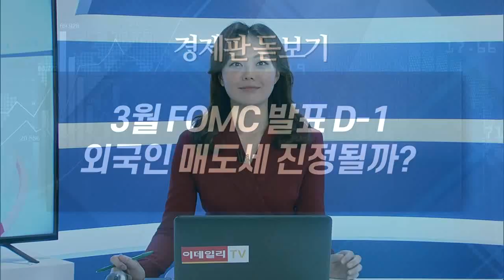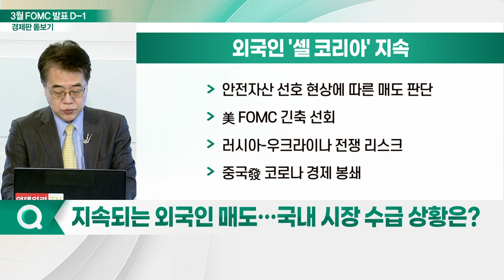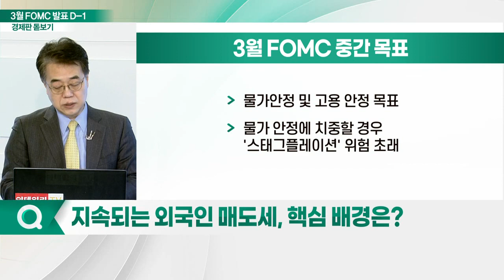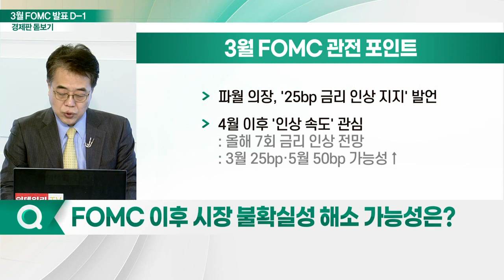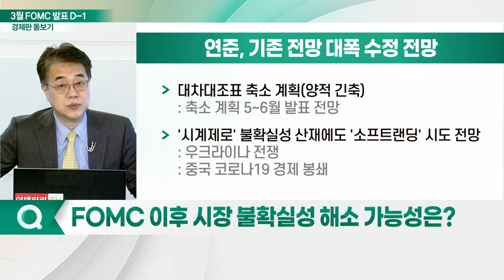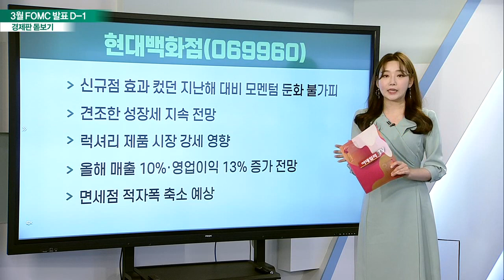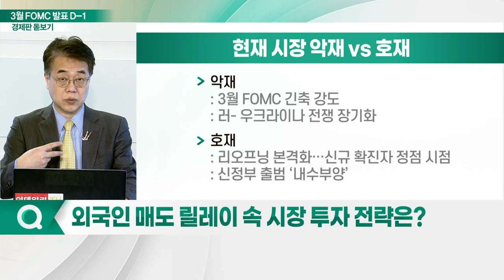3월 FOMC 발표 D-1... 외국인 매도세 진정될까?_경제판 돋보기 (20220316)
Q. 지속되는 외국인 매도… 국내 시장 수급 상황은?
Q. 지속되는 외국인 매도세, 핵심 배경은?
Q. FOMC 이후 시장 불확실성 해소 가능성은?
Q. 러시아 디폴트 위기… 현재 상황은?
Q. 외국인 매도 릴레이 속 시장 투자 전략은?